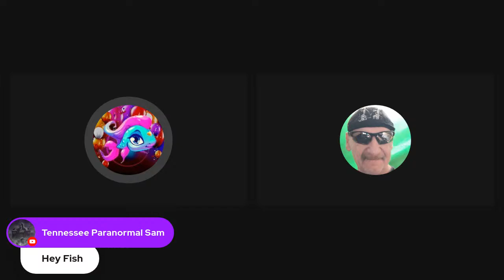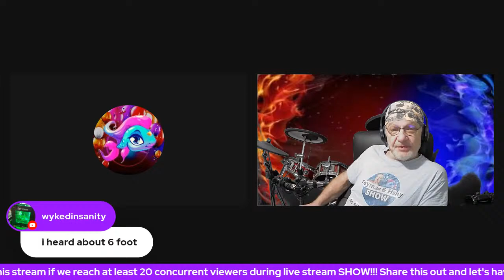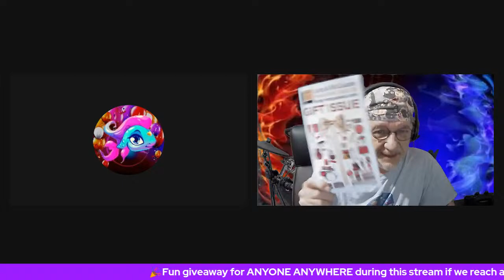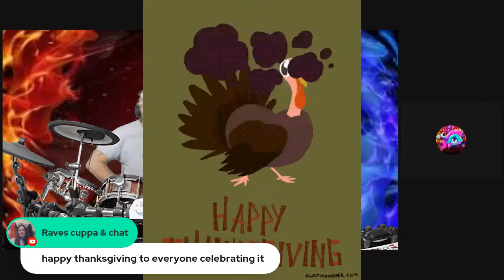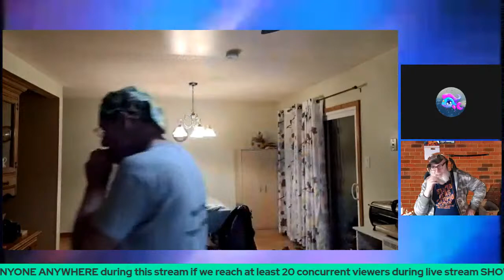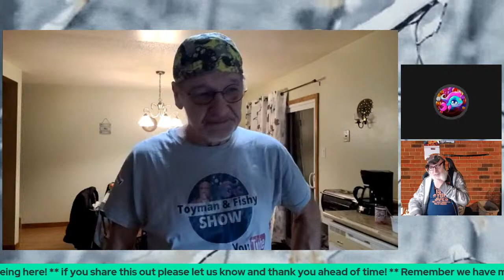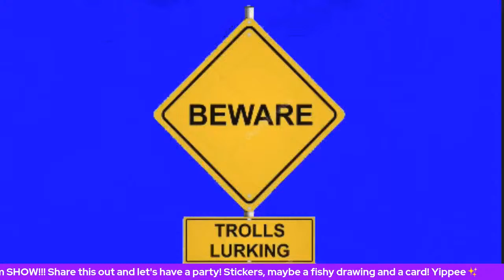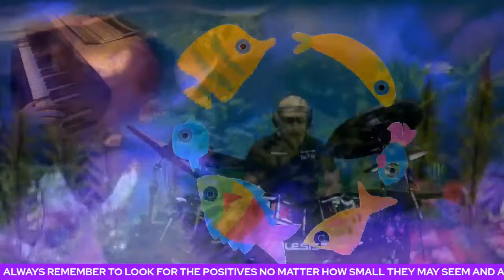THANKSGIVING DAY || Recipes, tips, memories and MORE!!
THANKSGIVING DAY! We plan to share recipes, tips, memories and MORE!! And you can share these too! Let's have a fun and thankful day!